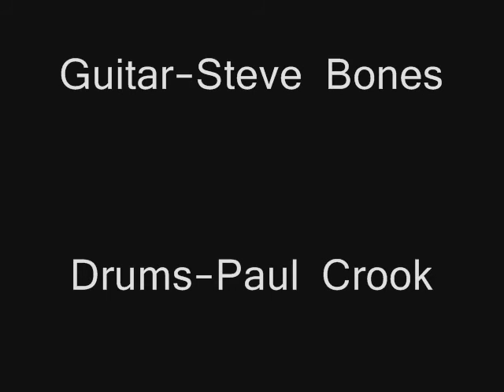Home- Public Imitation Ltd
P?L live at Studio 24